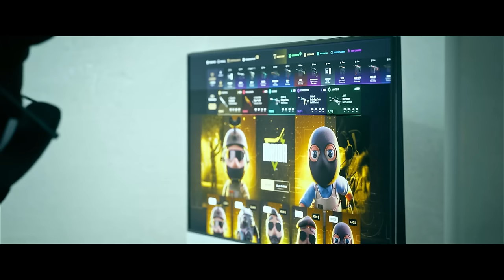¡EL MEJOR INVENTARIO DE SKINS DE COLOR MORADO!